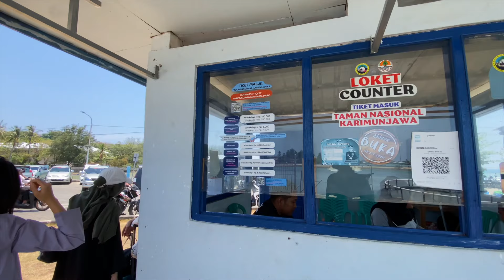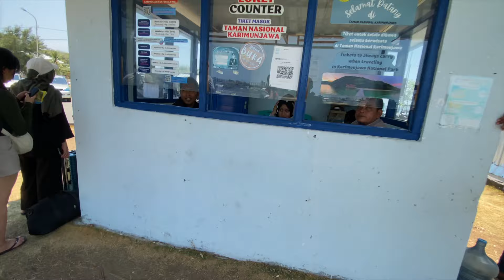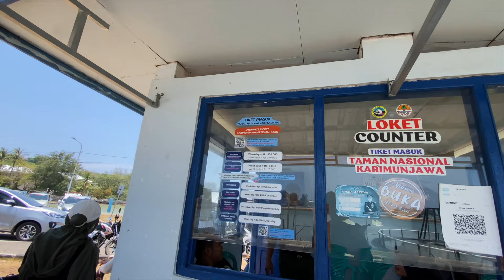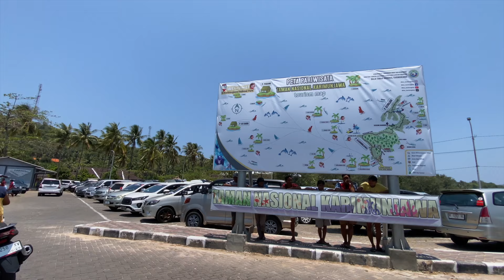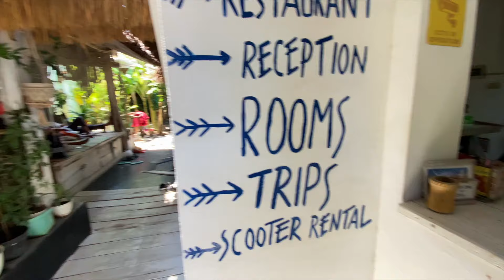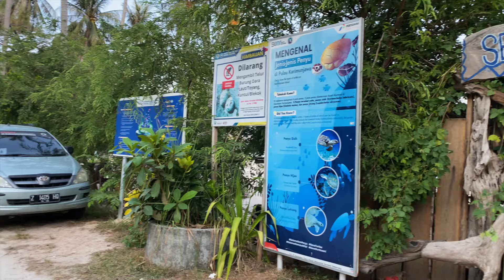TERNYATA INDAH‼️Yuk, Motoran Mengelilingi Pulau Karimunjawa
Hari pertama di pulau Karimunjawa saya akan ajak teman-teman untuk explore beberapa tempat menarik yang ada di Karimunjawa. Untuk keliling Karimunjawa saya akan menyewa motor. Karena Karimunjawa ini tidak terlalu luas, jadi asik untuk menyusurinya dengan menggunakan motor seperti ini. Mulai dari menilik sejarah tentang sunan Nyamplungan, main ke bukit love Karimunjawa yang terkenal itu, mampir ke pantai Bobby dan juga sunsetan atau menikmati senja di pantai Tanjung Gelam. Wah seru sekali ternyata.
Yang mau tanya-tanya paket liburan di Karimun atau mau sewa motor ke Alex, ini nomer WA-nya ya : 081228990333